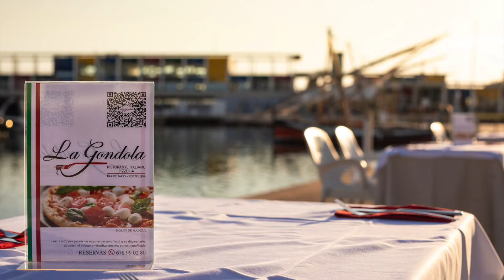La Balma num 51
Entrevista a l´Alcalde de l´Arboç i President del Consell Comarcal del Baix Penedès. Amb tots els temes d´actualitat comarcals, locals, i alguna novetat ,dirigit per  Joan Enric Vidal.